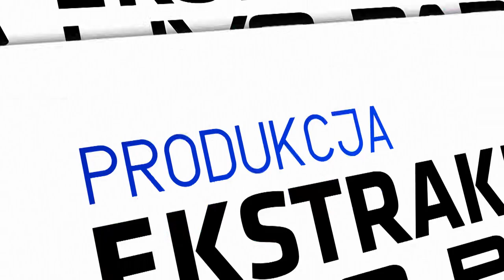(2/2) Górnik Łęczna - Pogoń Szczecin | CAŁY MECZ | Ekstraklasa 2021/22 | 27. Kolejka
Górnik Łęczna 0:4 Pogoń Szczecin
0:1 - Mariusz Fornalczyk (10')
0:2 - Kamil Grosicki (19')
0:3 - Luka Zahovič (65')
0:4 - Maciej Żurawski (69')